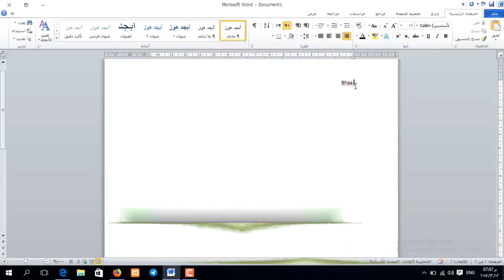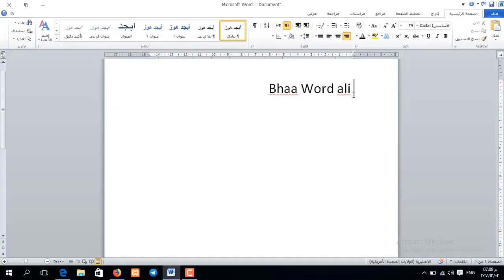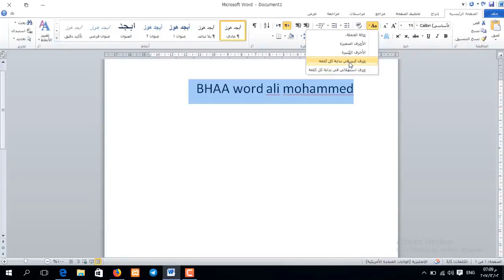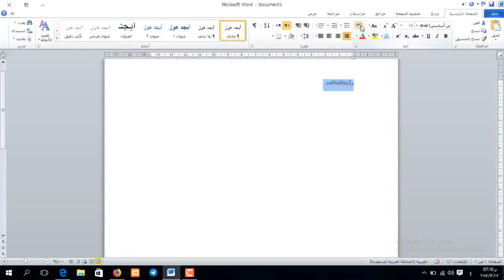دورة تعليم برنامج Word | حالة الاحرف عند الكتابة باللغة الانكليزية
طريقة الانضمام لمنصة عالم بهاء الاحترافي التعليمية